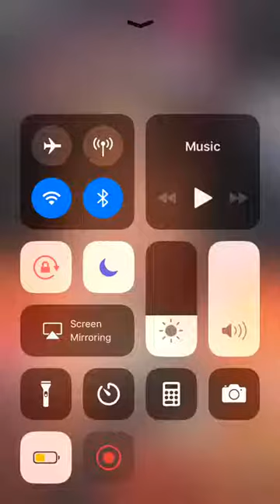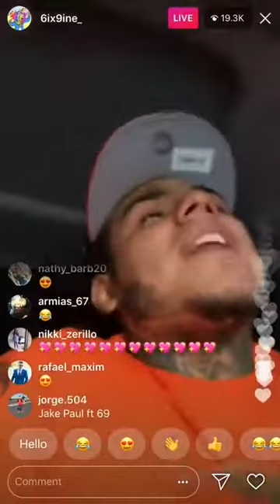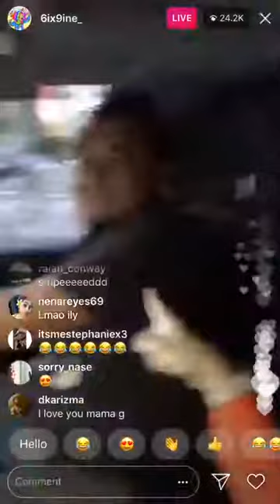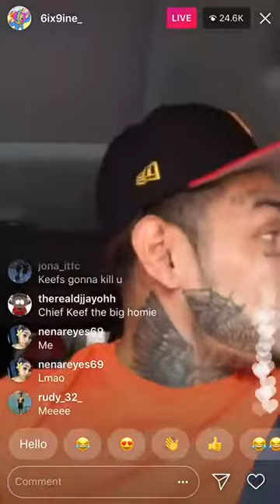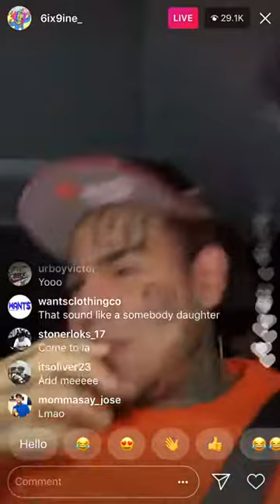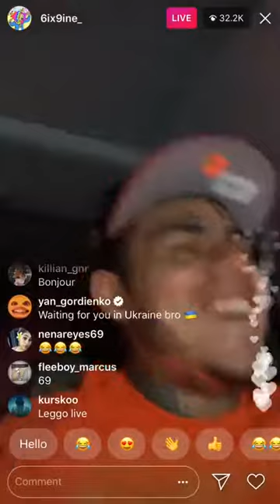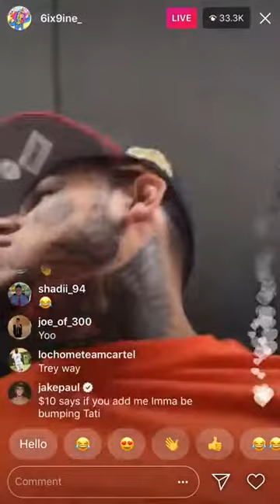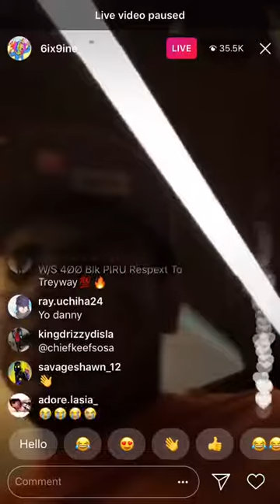6ix9ine RESPOND BACK TO RONDO NUMBA NINE AND DISSES FBG DUCK , P RICO ,